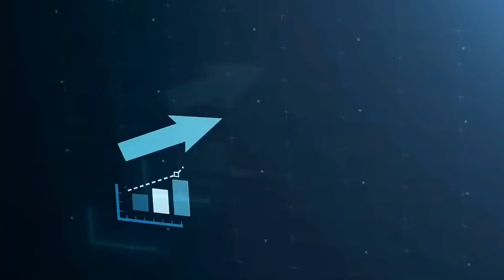khesari lal Tuntun Yadav film pahchan | Priya Suhani khesari Lal tuntun Yadav film trailer